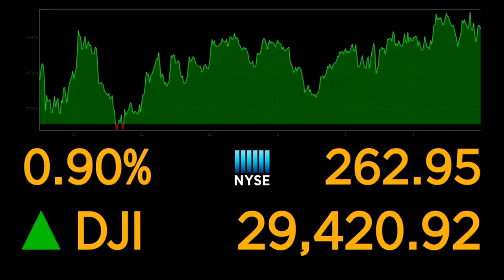FOX Carolina is partnering with Lilamax for Money Watch with Jane King 11/11